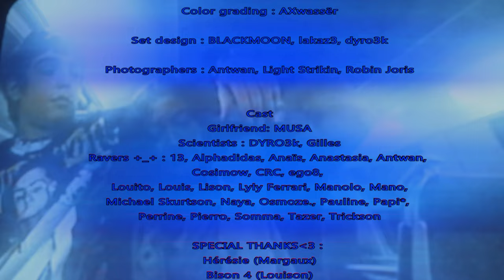t'aimes bien quand c toxic ? -_-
prod by ego8

Video movie directed by KAXB

Director : lakaz3
DOP : AXwassër
AD/stylist : BLACKMOON
1 AC : Fabio Candel
Mua : JEN
Hair stylist : Pelle Ström
VFX : lakaz3
Color grading : AXwassër
Set design : BLACKMOON, lakaz3, dyro3k
Starring : MUSA, eugene, Gilles, dyro3k
Special thanks : Hérésie (Margaux), Bison 4 (Louison)
Photographers : Antwan, Light Striking, Robin Joris

Song recorded by Pierro at Bloem Studio
Mixed by Pierro & Phasm
Mastered by Phasm
Label : Labrique x J&A.